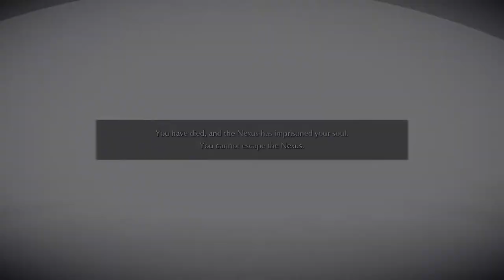Demon's Souls Mage Play Through Pt. 1 | Louis H. Beagle and The Gates of Boletaria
A play through of demon’s souls on the ps5 with a magic build. A great build with a lot of advantages, especially great for those new to the souls-borne series.